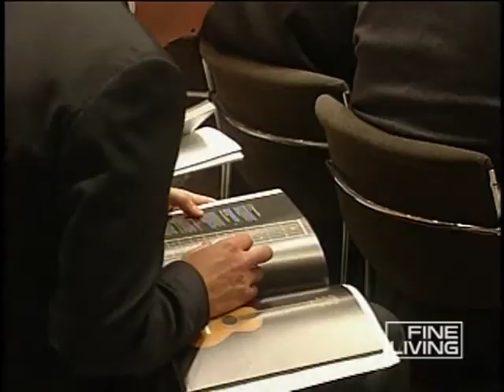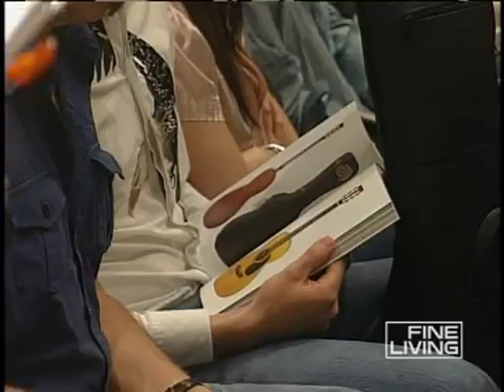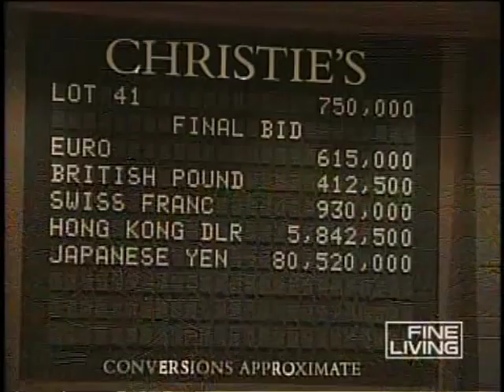Eric Clapton - Christie's Guitar Auction - Part 3of3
From the show Auction Adventures. This episode was about Christie's Auction of Clapton's guitars including Blackie and SRV's guitar Lenny.